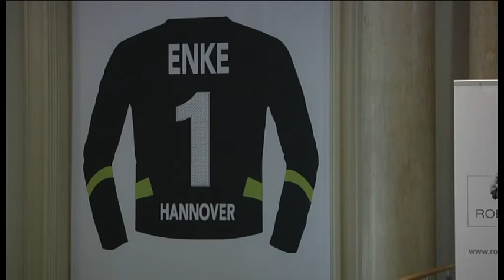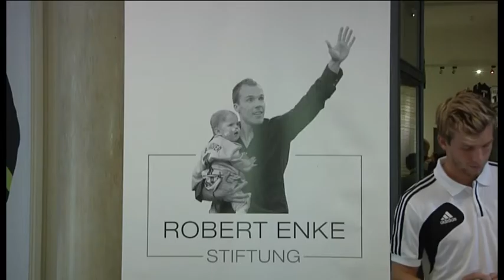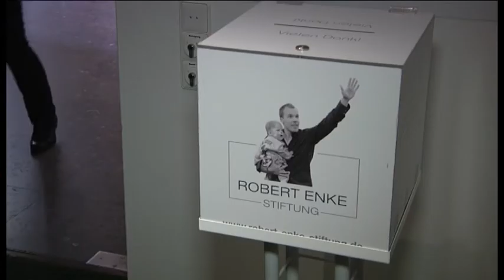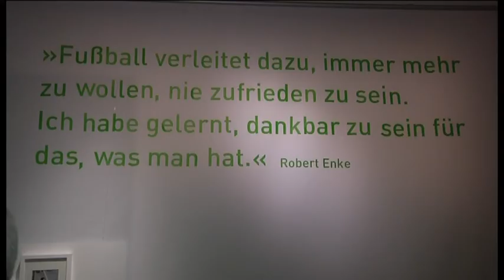Ausstellung "GRENZen erLEBEN" zum 5ten Todestag von Robert Enke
10. November 2014 - Ein mehr als emotionaler Tag für alle Hannoveraner und besonders für die Fans von Hannover 96. Das Datum, an dem sich der Todestag von Robert Enke zum fünften Mal jährt. Anlässlich dazu zeigt das Niedersächsische Landesmuseum in Zusammenarbeit mit der Robert Enke Stiftgung die Ausstellung "GRENZen erLEBEN". Sie soll nicht nur an den beliebten Torhüter erinnern, sondern auch Aufklärung zum Thema "Depressionen" leisten.

Kamera: Katrin Baldrich
Schnitt: Katrin Baldrich / Frank Preiser
Redaktion: Natalie Jung